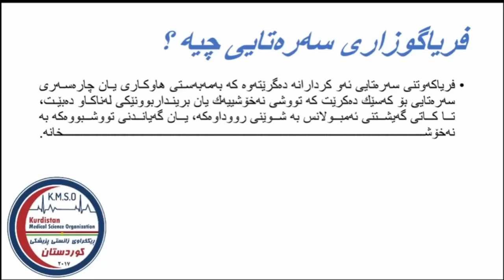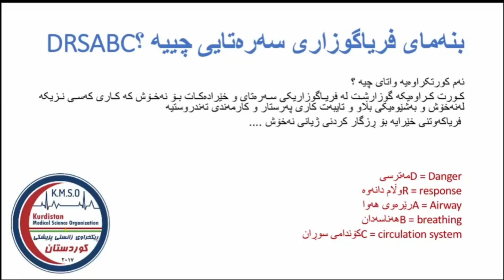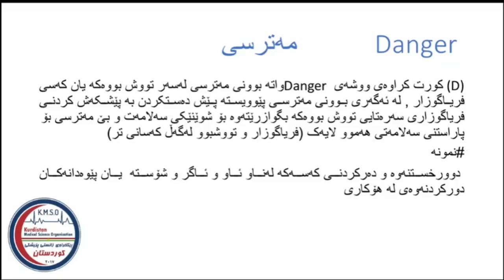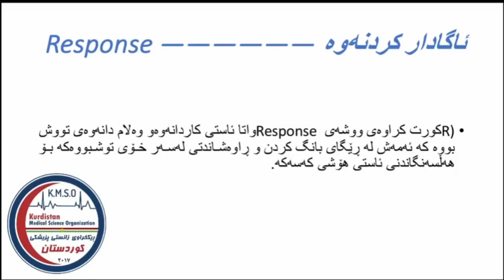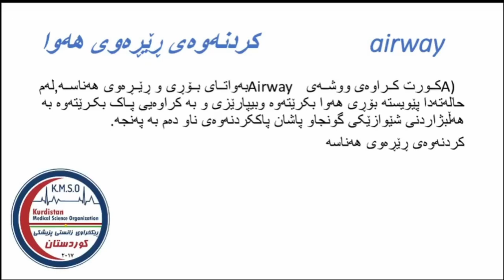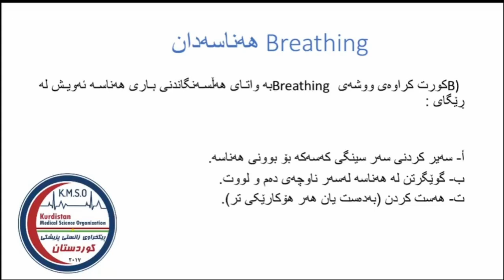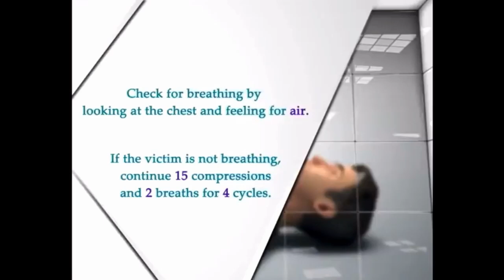وانەی۱ فریاگوزاری سەرەتایی FIRST AID لەلا